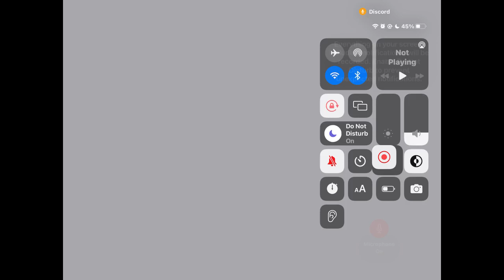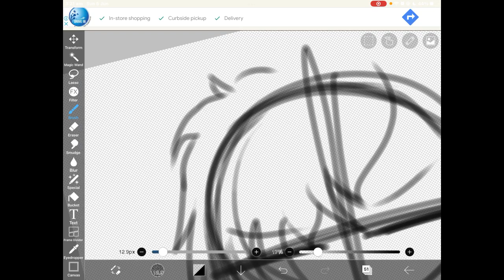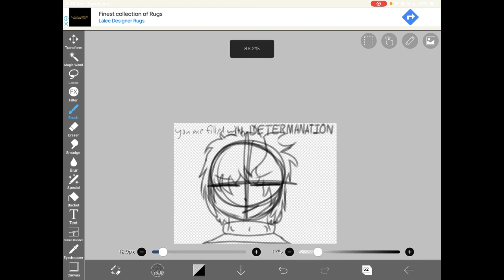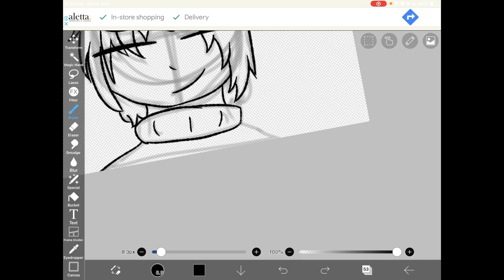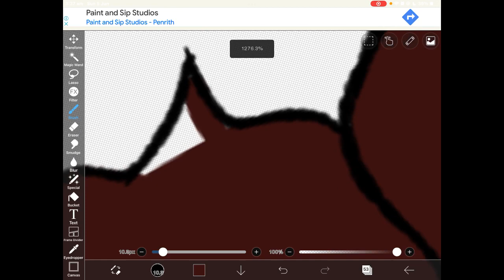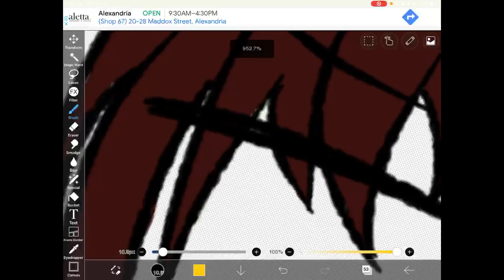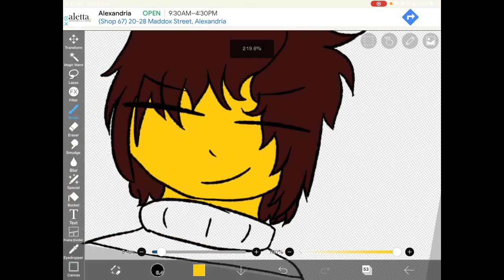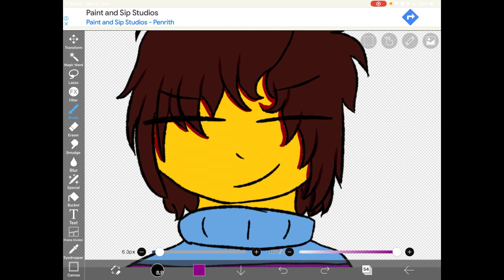🧸PMV art again! ༼ つ ◕◡◕ ༽つ🧸 !commands (●’◡’●)ﾉ pt 2 | TWITCH VOD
A VOD of a twitch stream i did, it got cut up